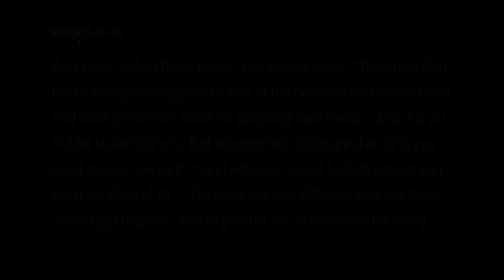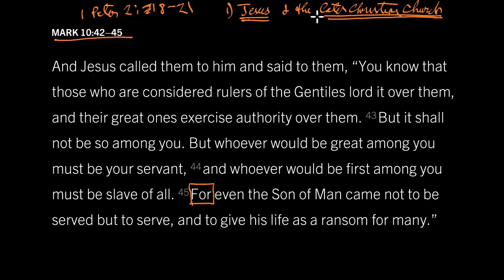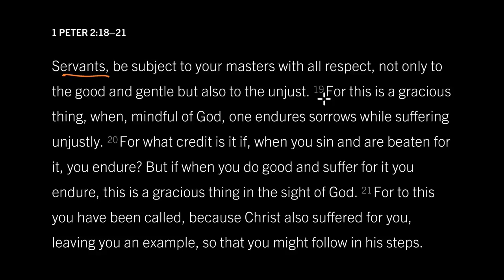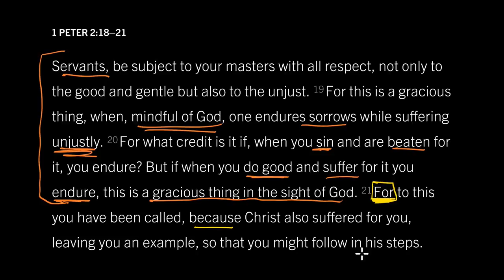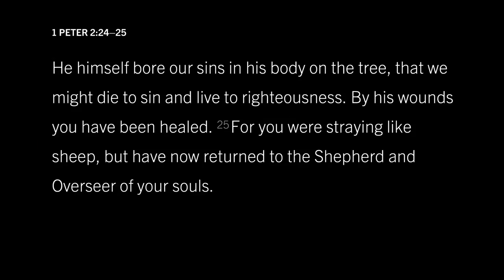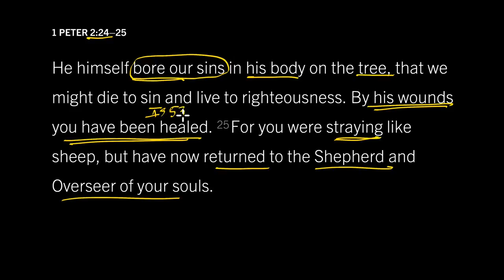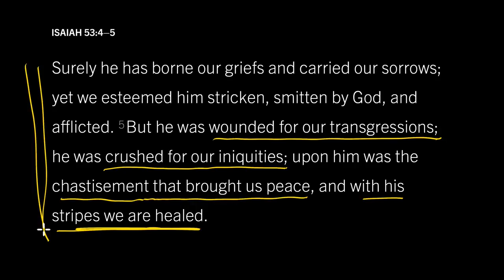Was Jesus Just a Teacher?